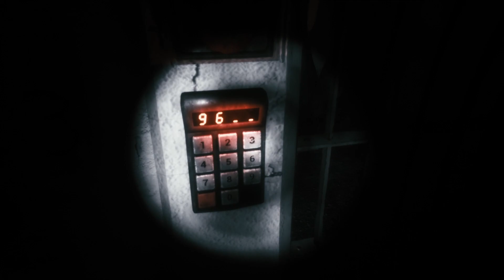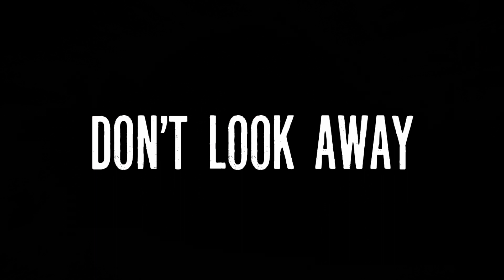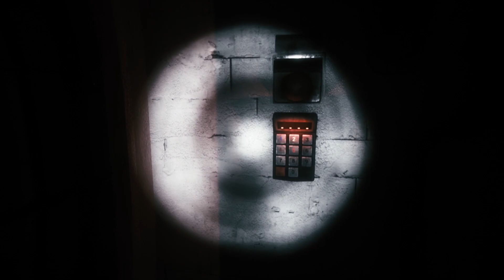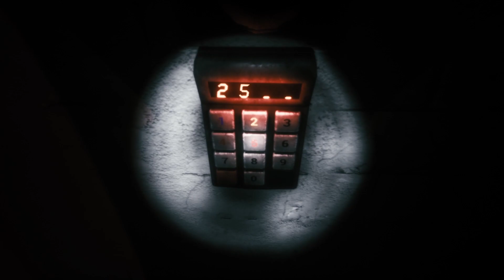THERE IS NO JOY IN THESE HORRIFIC CREATIONS...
These things are terrifying!

0:00  Chapter 4 Cutscenes
2:20  Memory 4: Basement
28:45 Outro

Let me know if y'all would like more of this

I also do art!